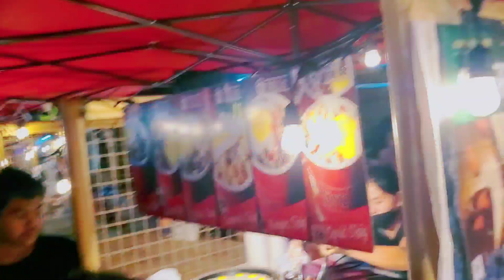Pagka da best Cebu Carbon Night | Simala Shrine Laag